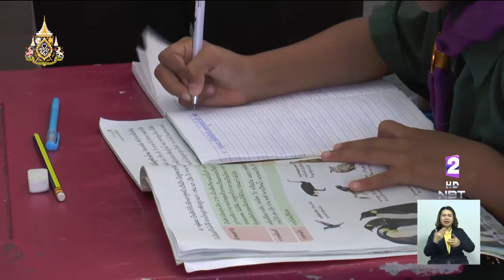"พิจิตร" ช่วยเหลือเด็กหญิงพิการขาขาดจากมะเร็งกระดูก เตรียมขอรับขาเทียม 1 ก.ค.นี้